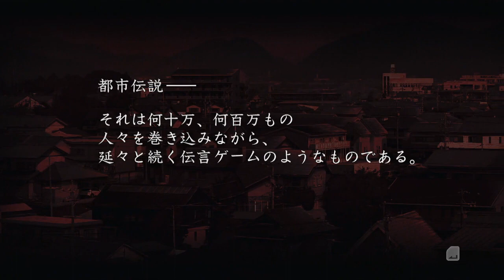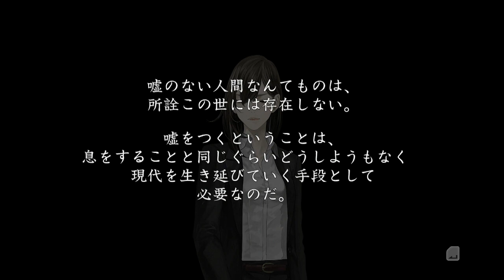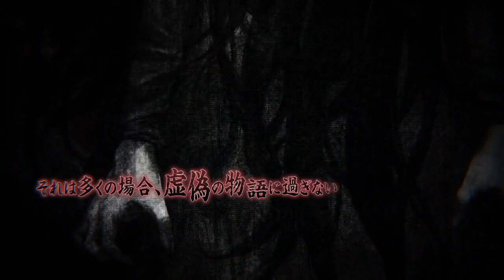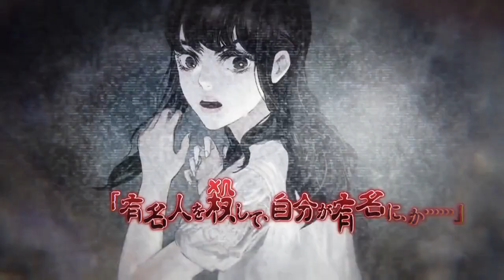【閲覧注意】いにの真 流行り神2 実況プレイ01